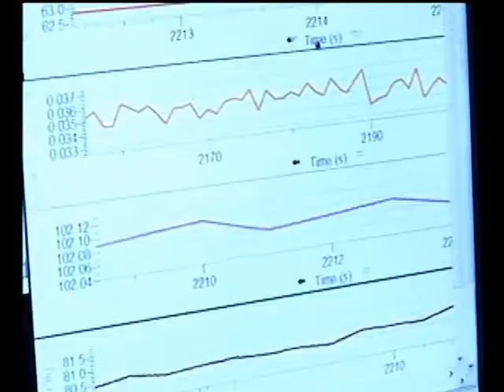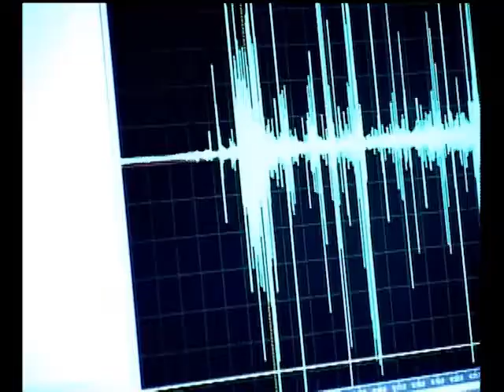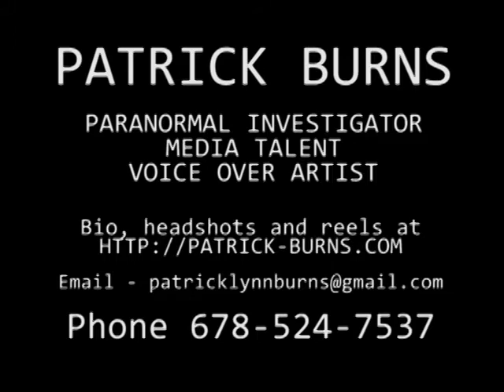Patrick Burns 2012 Demo Reel A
Demo reel for Patrick Burns, honed from footage from his role on "Haunting Evidence" and "Science of the Spirits"; bonus material from the 25th anniversary DVD of "Poltergeist".